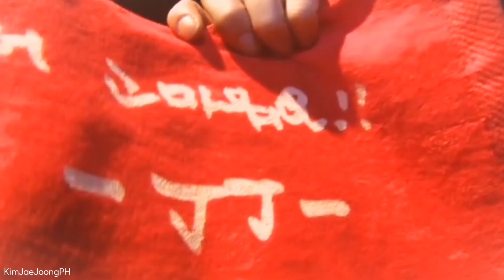KIM JAE JOONG - ジェジュン LA LA LA LA LA LA I LOVE YOU JAEJOONG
I love you song by Avril Lavigne
It's a cool songs... Match with Jaejoong.